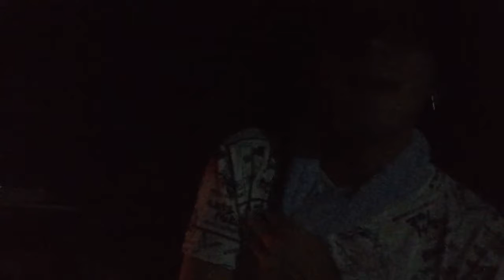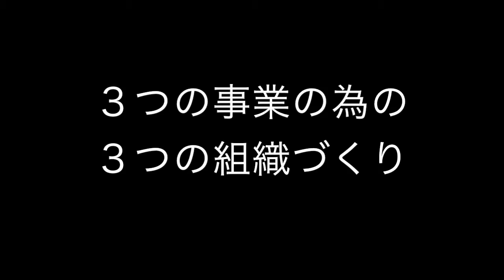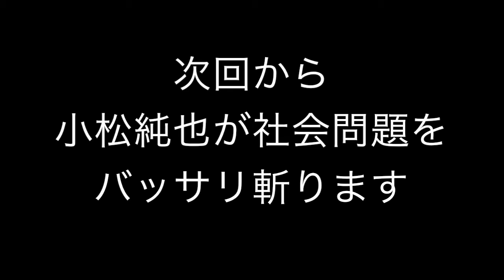小松純也新章突入 天下統一編 小松純也がこれからしようとしている事 組織づくりをしていこう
本日は組織の簡単な概要の説明をしています。

showroom始めました。
路上ライブしてる時は大体やってます！！

新曲！温度差！
8月30日から様々な配信サイトで配信開始！！

1st シングルこもれび好評発売中！！
小松純也オフィシャルホームページ

活動場所
川越西口
宇都宮東口
蓮田東口
久喜西口
小山中央改札出てすぐ
盛岡大通り
仙台アーケード街
郡山
白河
博多中洲
博多警固公園
八戸
札幌狸小路
札幌すすきの
新潟古町モール
高田馬場さかえ通り付近